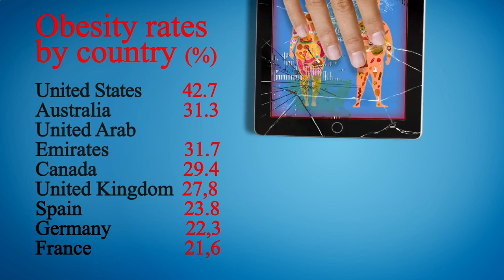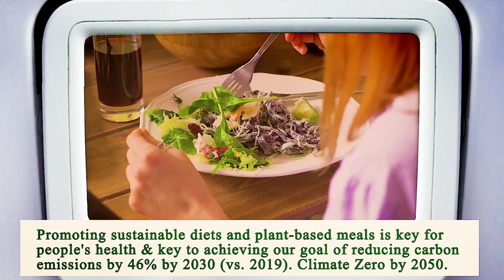Close to Me Restaurants Manhattan 10007 NY, New York County, New York, United States